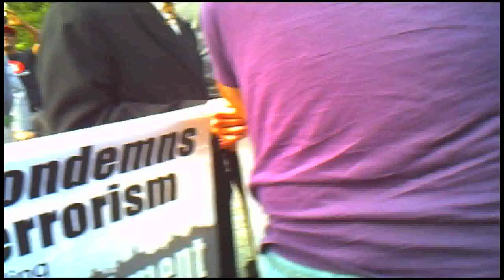Hasidic Jews at Gaza Die-In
just another day in Union Square